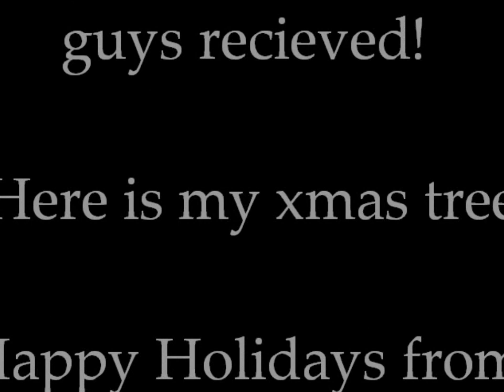Happy Holidays from me!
I got a lot of requests to show my xmas tree, okay it's been through some abuse, a 2 year old and a 4 year old picking at it every day does some damage. So here it is!